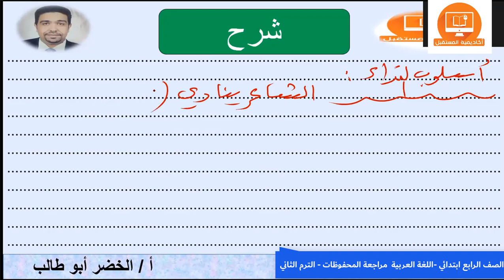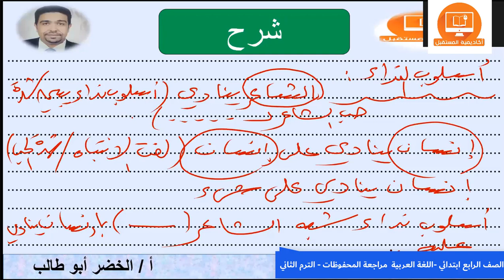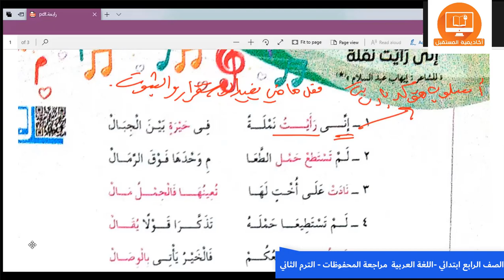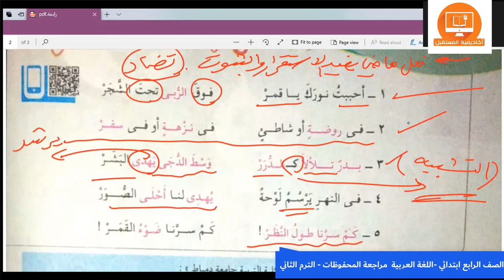الصف الرابع الإبتدائي - الترم الثاني - مراجعة المحفوظات